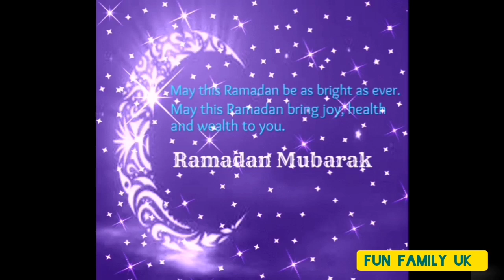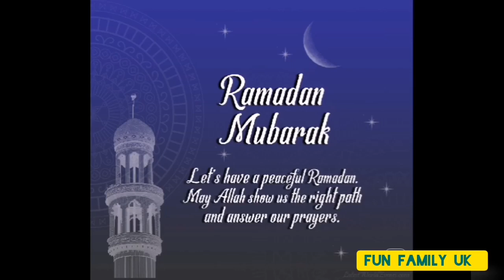Ramadan kareem whatsapp status 2022| Ramadan Mubarak status | Ramzan Mubarak 2022